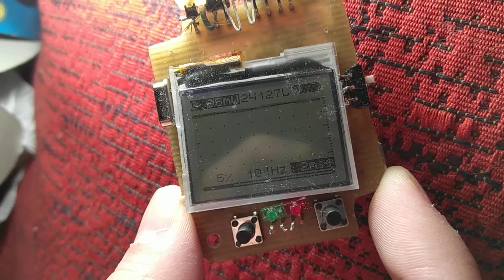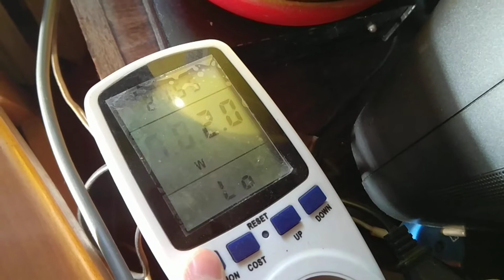Светодиодная лампа Energenie E27 10W 4000K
Добавил конденсатор на выход и вот что получилось.
Коэф. пульсации около 5-6% и частота пульсации 100Гц.
Коэф. мощности около 0.9-1.0.
Фактическая мощность - 9.9Вт, но это не мощность светодиодов, а всей лампы с ее электроникой (на коробке написано 10Вт).
Потребляемый ток - 47мА.